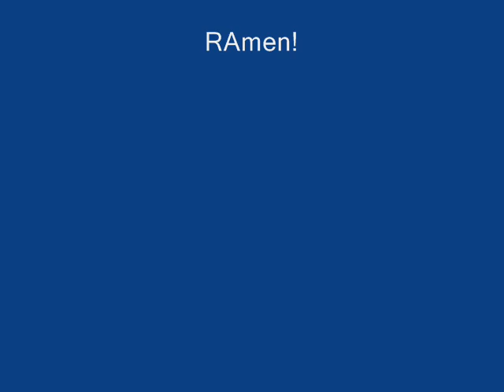The 8 I'd Really Rather You Didn'ts of the FSM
Here be the 8 IRRYD's of Pastafarianism. I hope ye enjoy it, and I got more coming.